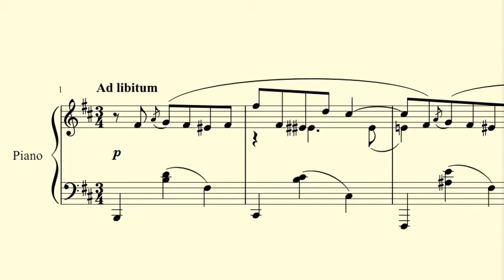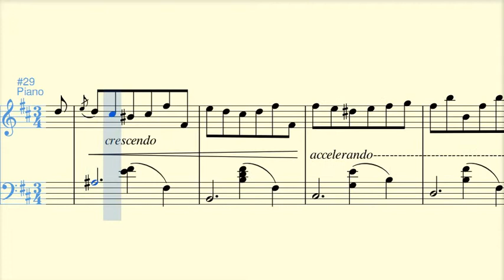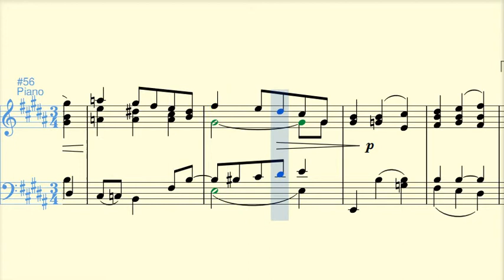Diana triste (Vals para piano) - Luis Antonio Calvo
Diana triste es un vals para piano publicado en el Mundo al Día el 20 de diciembre de 1930. Es una de las piezas más sentimentales y expresivas de Calvo, y en opinión de la investigadora Ellie Anne Duque, la única de sus piezas que se puede caracterizar como "descriptiva". Sin embargo, en el ACM se conserva la foto de una "Diana", probablemente una amiga o admiradora de Calvo, que como era común, le enviaban sus fotografías al compositor. Por la expresión en el rostro de la mujer en la fotografía, es casi inevitable relacionarla con el sentido vals.

Esta y otras partituras de obras del maestro Calvo pueden descargarse desde mi cuenta de MuseScore: